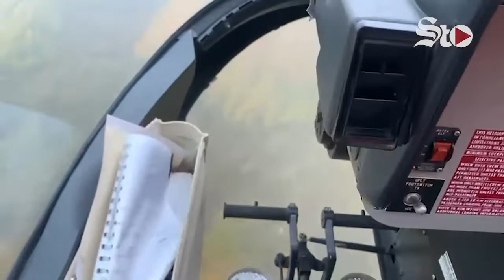Continúan labores de búsqueda de senderista extraviada en la Sierra de la Martha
Por cuarto día consecutivo, continúan con las labores de búsqueda de la senderista María del Rocío Aguilar Zamarripa, quien se encuentra desaparecida desde el sábado en la Sierra de la Martha.